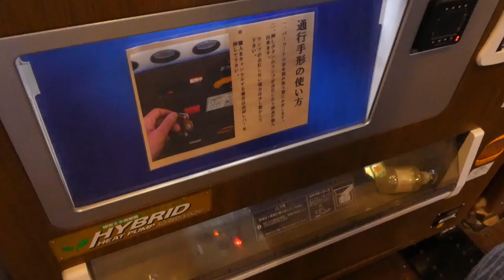Tokyo Vlog - 2019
Hey everyone,
Thankyou for giving my video a watch, I hope you enjoyed it! I am in no way a pro at filming or editing but I had a lot of fun putting clips of my trip together.
Throughout this video we explored Tokyo, Harajuku, Kawaii Monster Café, Shibuya crossing and Odaiba.
Please note these clips were also from 2019 (pre-covid).